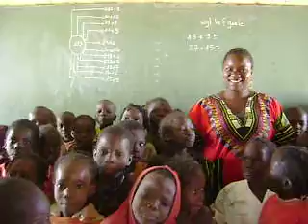primary school children singing in africa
kids singing at school